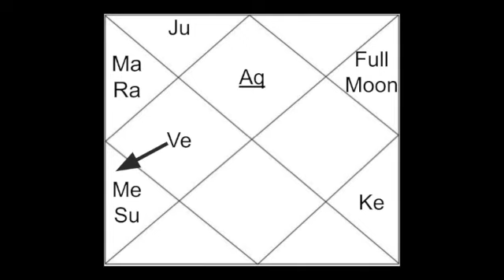Mercury in Gemini ♊️ July 2- 16, 2022- What’s Next With Wealth, Business, and Communication?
Hello. This is your Horoscope for the Mercury in Gemini from July 2, 2022- July 16, 2022. Enjoy!

Intro: 0:00
Mercury in Gemini ♊️: 0:24
Horoscope Explanation: 7:27
Aries ♈️: 8:25
Taurus ♉️: 9:18
Gemini ♊️: 10:08
Cancer ♋️: 10:57
Leo ♌️: 11:43
Virgo ♍️: 12:20
Libra ♎️: 12:58
Scorpio ♏️: 13:35
Sagittarius ♐️: 14:37
Capricorn ♑️: 15:37
Aquarius ♒️: 16:05
Pisces ♓️: 17:17
Outro: 17:48